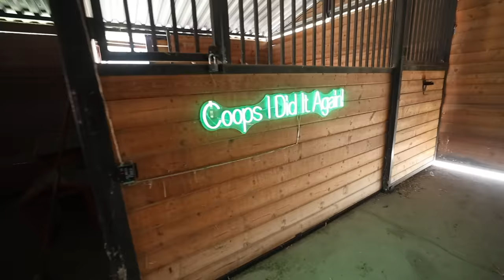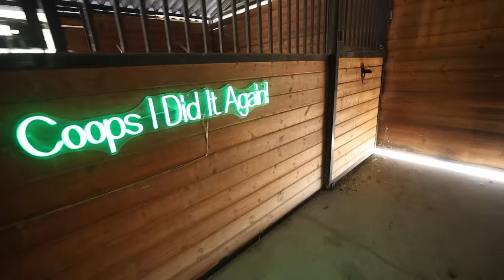I Made Thanksgiving Dinner In The Dishwasher...And My Family Had No Idea!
Shut up it works..